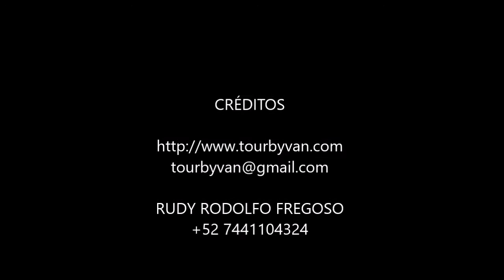04-07-2021 - High Cliff Divers at La Quebrada. El Mirador Hotel by Jesus. TourByVan